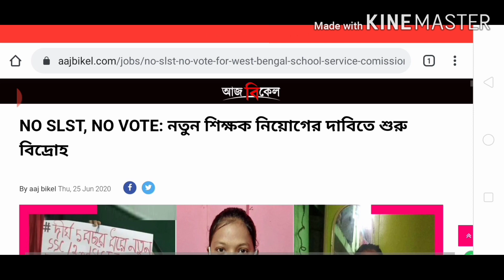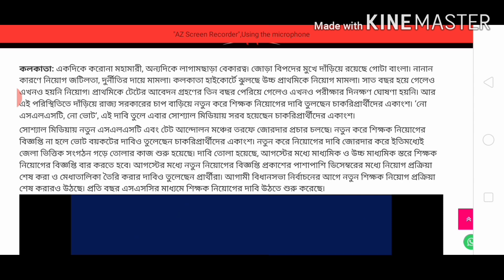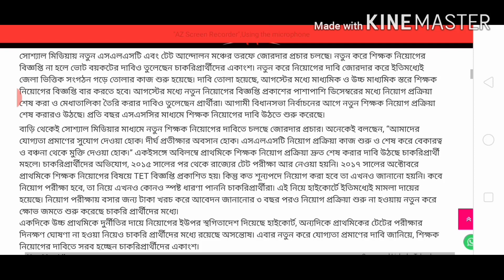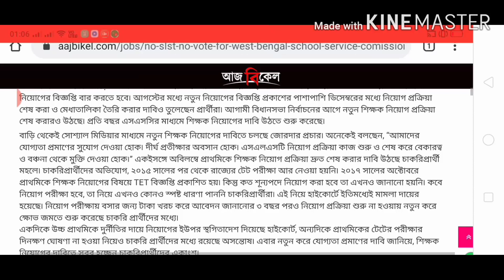upper primary latest news|upper primary latest news 2020|WB upper primary teacher recruitment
HI FRIEND,
tODAY I DISCUSS ABOUT upper primary latest news|upper primary latest news 2020|WB upper primary teacher recruitment|
New job in west bengal 2020||ONGOING JOB IN WEST BENGAL||RUNNING JOB IN WEST BENGAL||NEW JOB IN WB
SOME RECRUITEMENT UPDATE VIDEO
 FOOD SI CUT OFF UPDATE-

 krishi projukti sahayak details syllabus 2021

UPCOMING NEW JOB IN WEST BENGAL 2020

UPCOMING NEW JOB IN WESTBENGAL

WBP/EXCISE CONSTABLE MAINS EXAM GENERAL STUDIES IN BENGALI

 Wbp Excise constable mains practice set for math and general studies in bengali

PARIKSHA WARRIORS
pariksha warriors